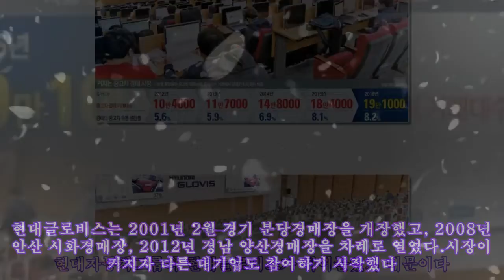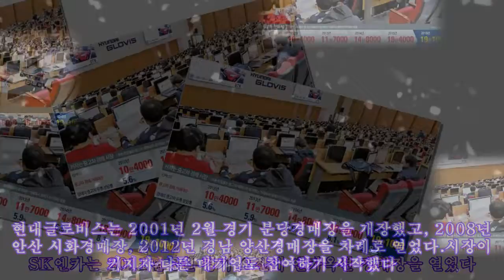중고차 시장 '봄바람' 몰고 온 현대글로비스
중고차 시장 '봄바람' 몰고 온 현대글로비스 지난해 중고차 거래 규모가 378만대를 기록하며 또 한 번 역대 최고치를 경신했다. 2013년부터 4년 연속 신기록이다. 지난해에는 처음으로 신차 등록(183만대)의 두 배를 넘어서기도 했다. 2000년대 초반만 해도 중고차 거래와 신차 판매 간 격차는 크지 않았다. 현대글로비스, 롯데렌탈 등 대기업이 중고